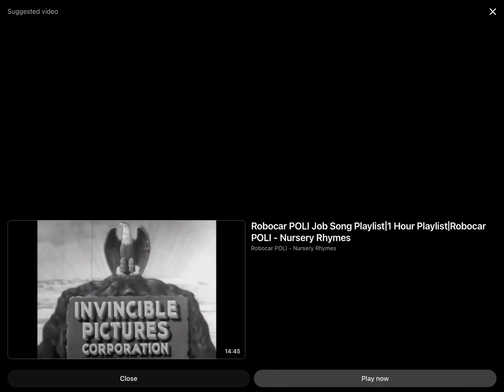Magnum Entertainment (Asia Version)